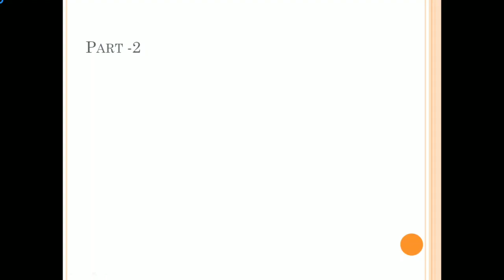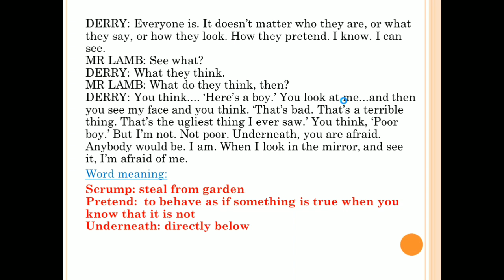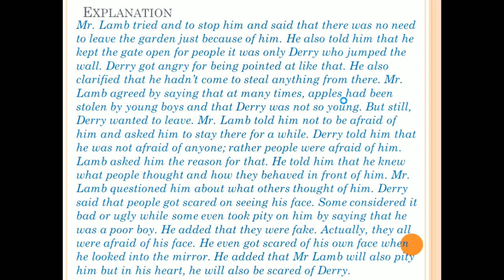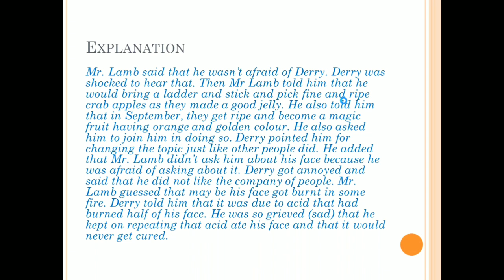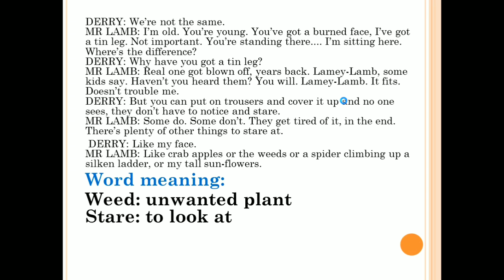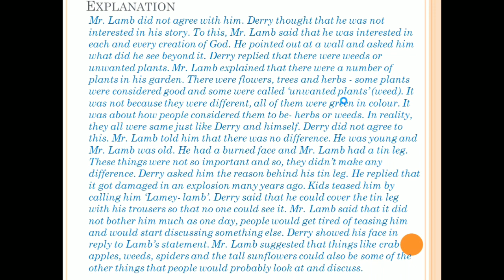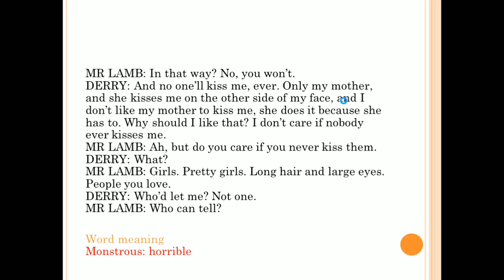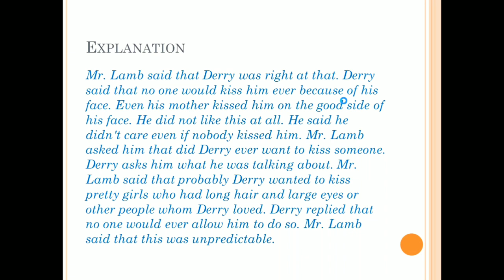On the Face of It.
Line by line Explanation in English & Hindi. Lecture#02